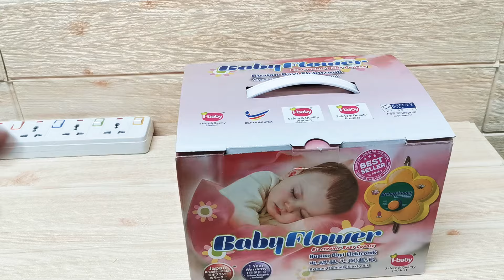Baby Cradle ibaby Flower